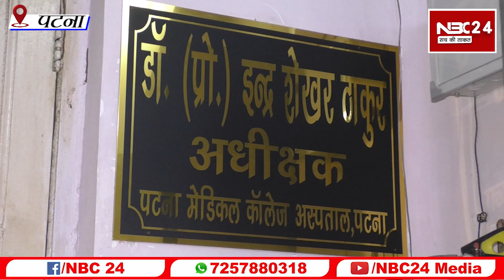PMCH का का-ला सच अस्पताल के अधीक्षक के सामने मरीज बेहाल , मंत्री से लेकर सुपरिटेंडेंट सब चुप!